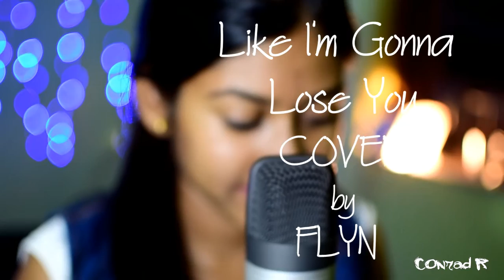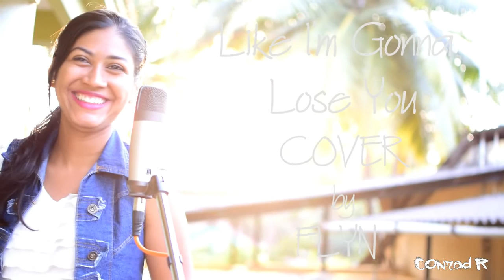Like I'm Gonna Loose You (COVER) by FLYN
hi guys this is the cover of the song "LIKE I'M GONNA LOOSE YOU" by my friend FLYN . she has an amazing voice.